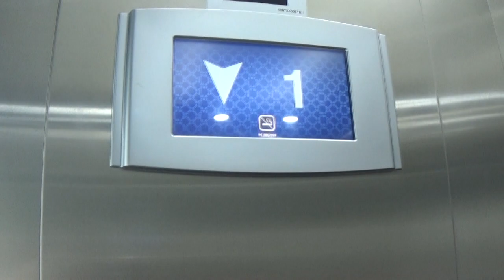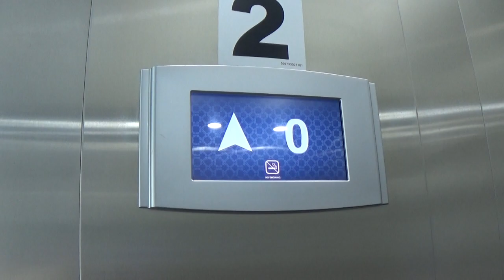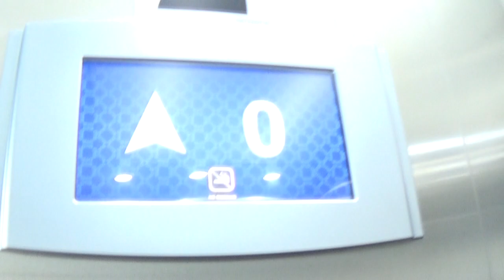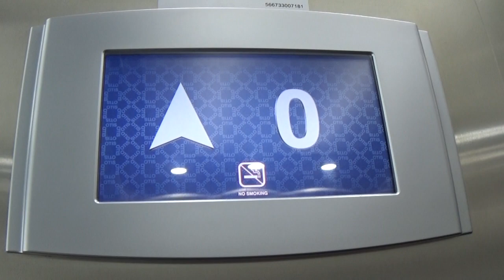BRAND NEW! 2020 OTIS GEN2 MRL traction elevators at Ofer Sirkin Mall - Petah Tikva, IL.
Last upload of 2020!

These are the north entrance elevators, they replaced a footbridge that used to connect the shopping center to the outdoor carpark, the reason why they demolished the bridge to install these elevators is accesibility.

These elevators are very nice! Asian-style OTIS is rare in Israel.

The installation year written in 2019, but according to a local news website, these elevators were installed in 2020.

---North Entrance elevators---
Brand: OTIS
History: Addition
Year built: 2019-20
Fixtures: BR32C
Model: GEN2
Capacity: 1275kg / 17 Persons
Type: MRL traction
Floors: 2(*0*, 1)
Elevator bank size: 2
Location: Ofer Sirkin Mall, Elazar Fridmann st. 9, Mahne Yehuda, Petah Tikva, Central District, State of Israel
Camera: Sony CX240E
Recorded: 15/12/2020